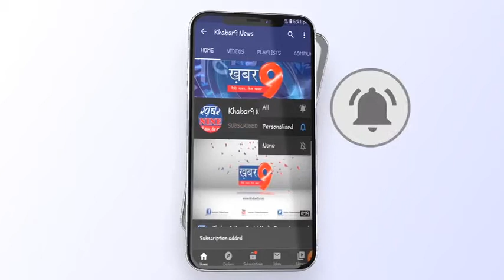भाजपा मंडल पेटलावद में आज रोको टोको कार्यक्रम का हुआ आयोजन